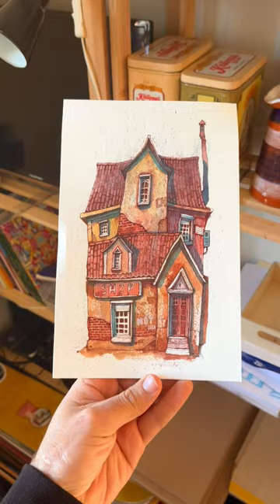A house a day… Drawing process 🏠